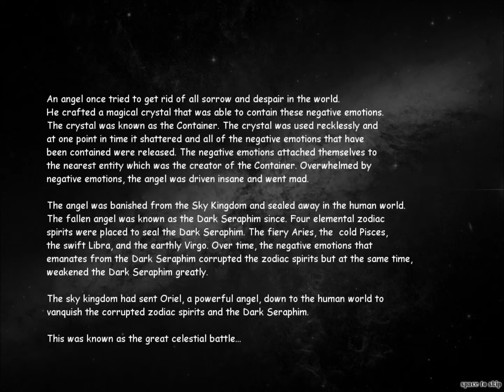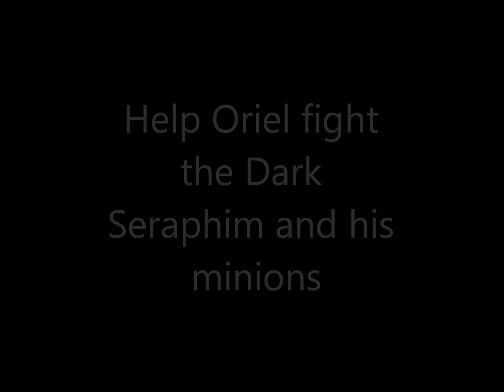Celestial Battle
Celestial Battle by Alexander Arif for ICT241 - S1 - 2013 Final Project